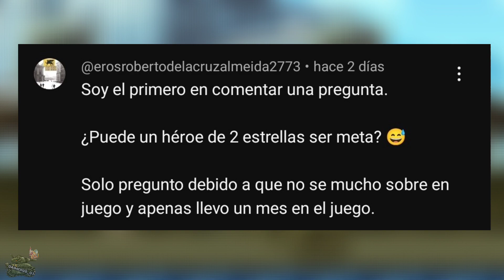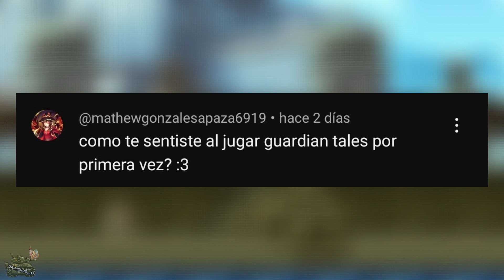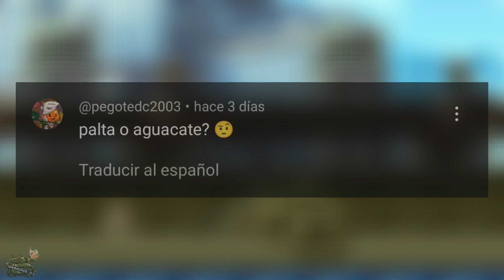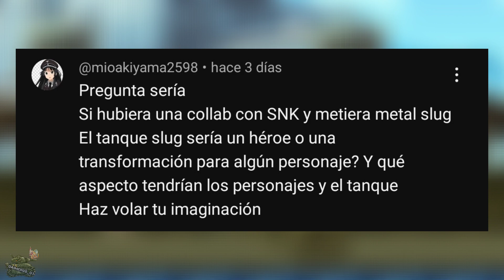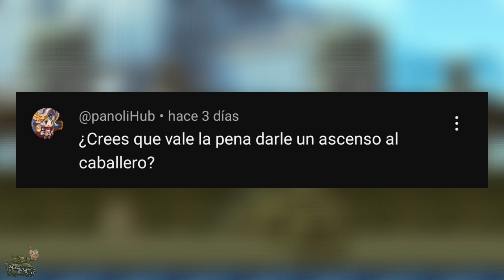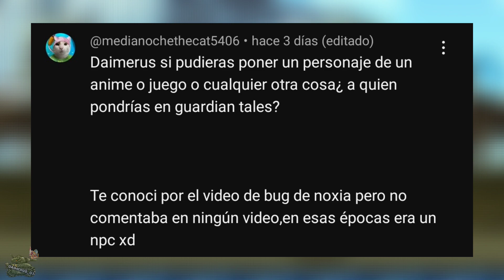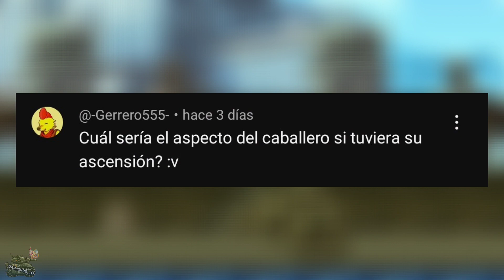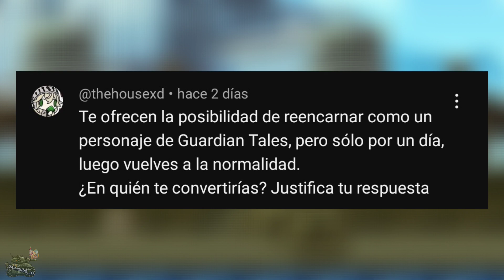Respondiendo a sus preguntas del mini especial anterior [Guardian Tales]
Fue un arduo trabajo editar cada comentario pero valió la pena, agradezco mucho por participar en este mini especial y apoyar al canal gente ಠ⁠_⁠ಠ❤️

It was hard work editing each comment but it was worth it, thank you very much for participating in this mini special and supporting the channel people ಠ⁠_⁠ಠ❤️